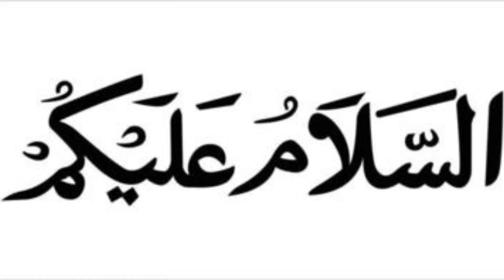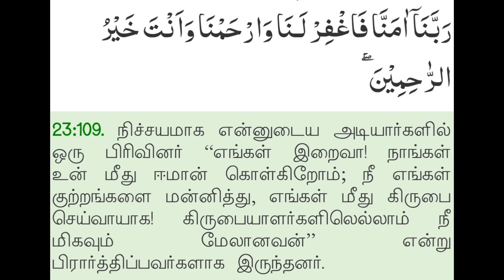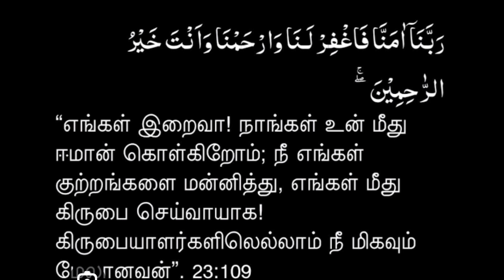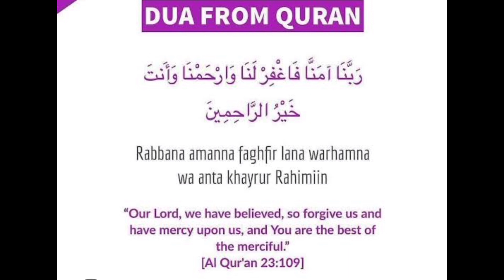இந்த ஒரு சக்திபெற்ற வசனத்தை 3 முறை ஓதுங்கள் நினைத்த காரியங்கள் அனைத்தும் நடக்கும்